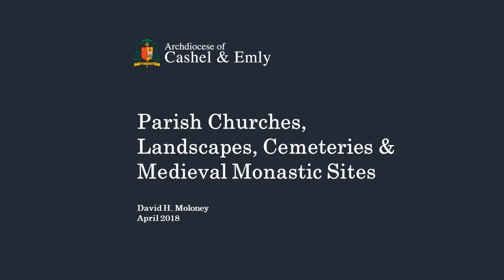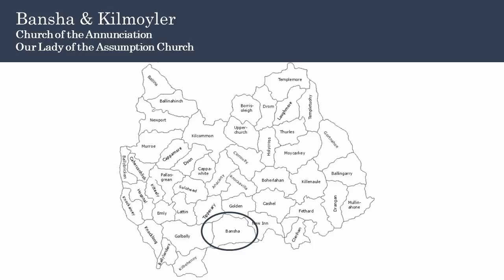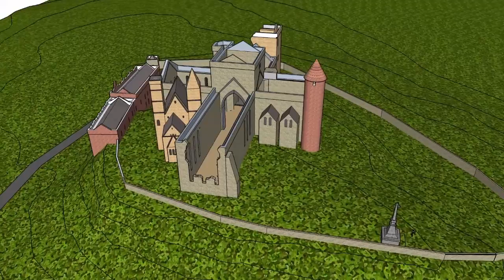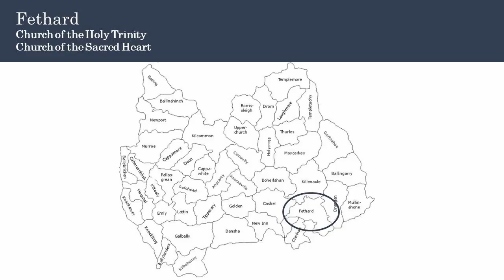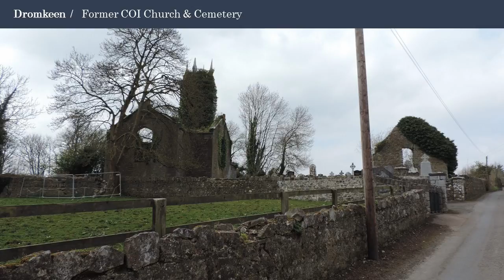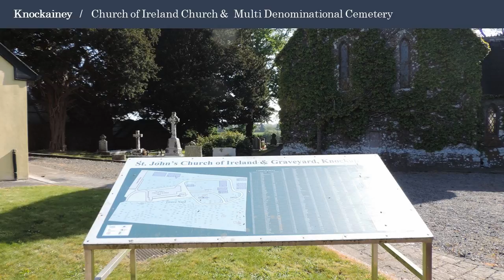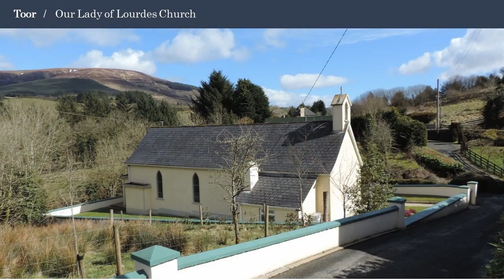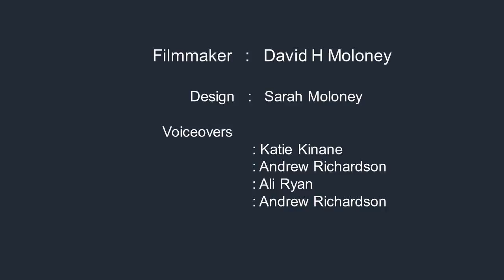Cashel & Emly Archdioceses Churches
This video shows the churches in the archdiocese, along with some cemeteries, monastic sites and landscapes. The viewers should find the video of interest as it includes photographs of many places, where they might have visited. For those investigating their ancestry, it is a great source of information.